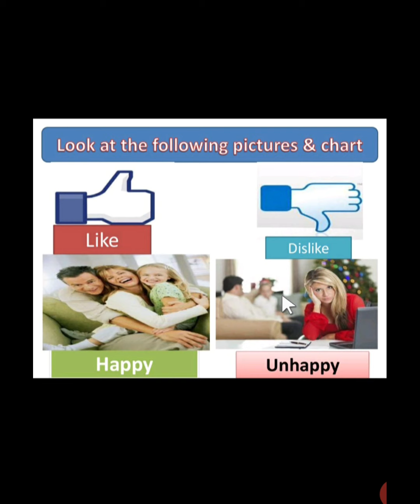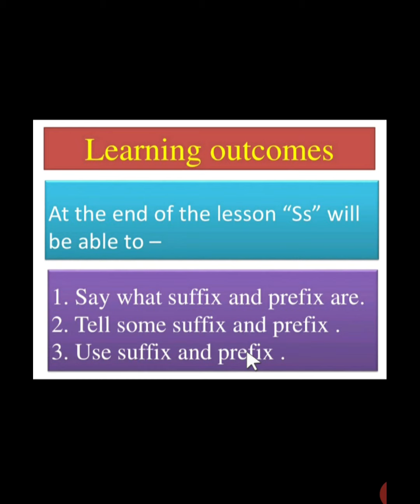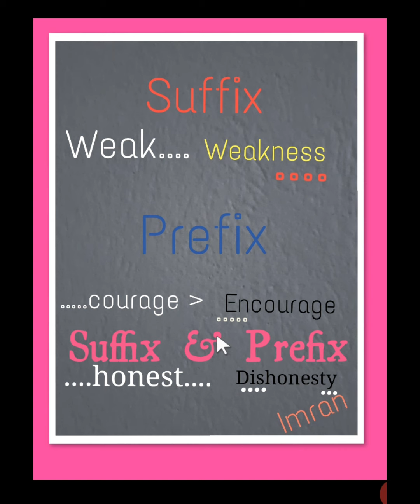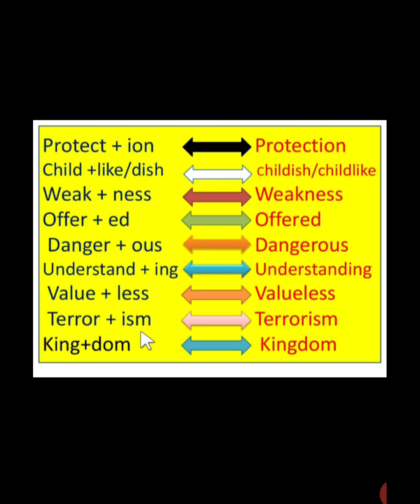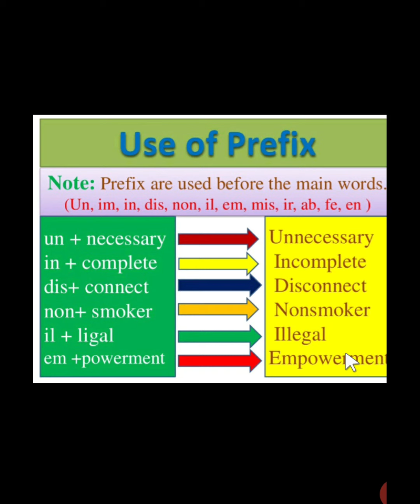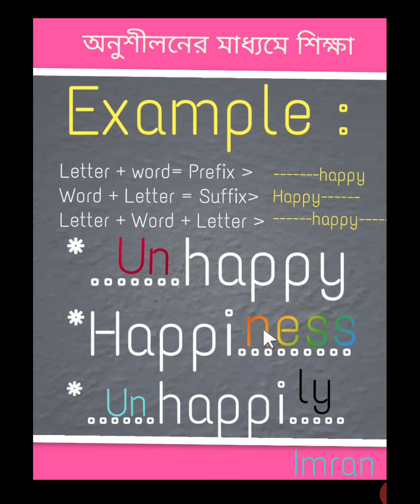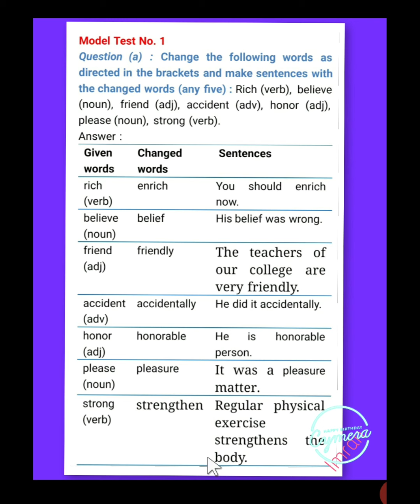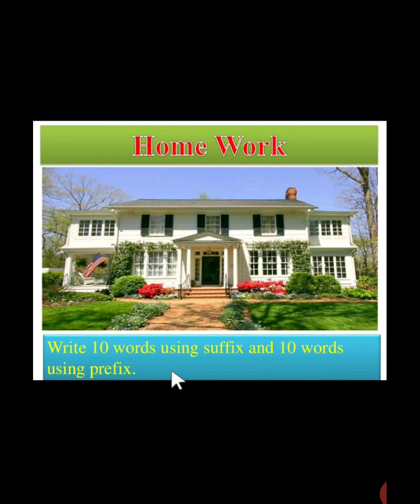Prefix and Suffix (Part-1)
Today’s topoc is Being shared for the candidates of JSC & SSC. It'll be helpful for the others classes students as well. Today the part-1 of Prefixes and Suffixes hsve been taken. Next, there many more classes will be taken on this topic. Thanks to all.